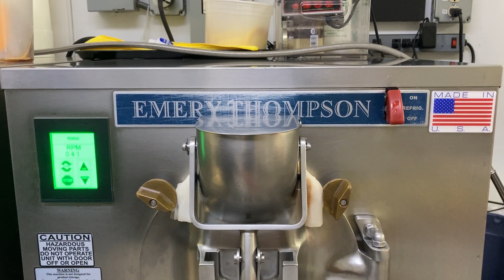噂の人気シャーベット店Asato Family Shopへ！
ハワイのダウンタウンにある行列ができるシャーベット店「Asato Family Shop」へ。美味しいと人気のシャーベット作りに潜入させてもらいました。